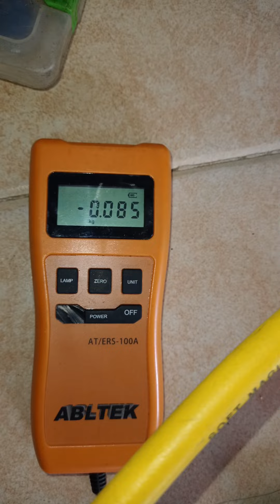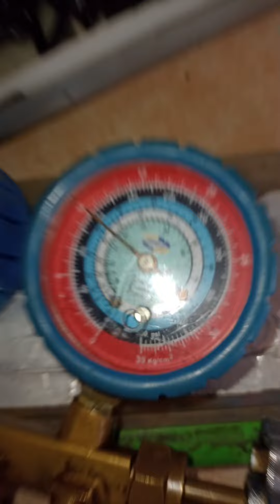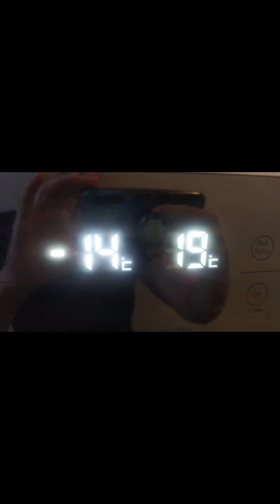REPARACIÓN DE NEVERA HAIER HB21FW QUE PRESENTABA FUGA , EN LA DESCARGA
*Servicio técnico de refrigeración residencial y comercial.